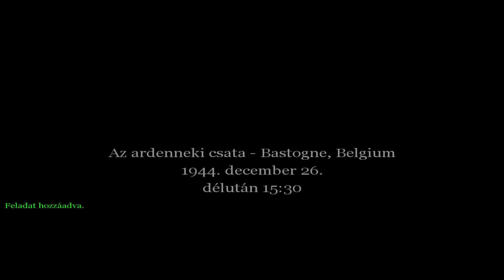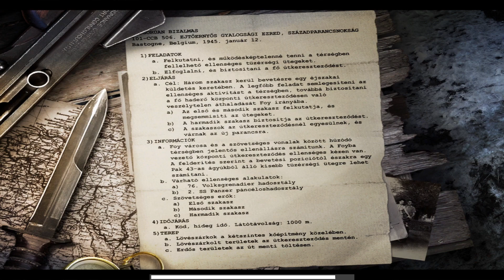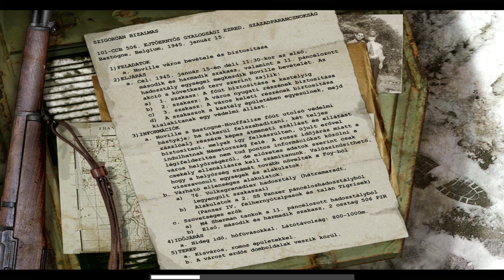United Offensive! | Call of Duty: UO #1